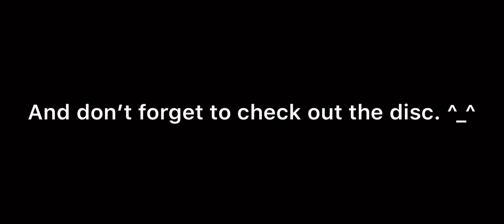Fun with Finn ft. WMK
Watch as WMK and I take over the zoo! Plus some random Finn gameplay caus why not -u-

Musician: @iksonofficial

It doesn’t matter what breed you are, for you are all my little collies. Sail the web we shall go!